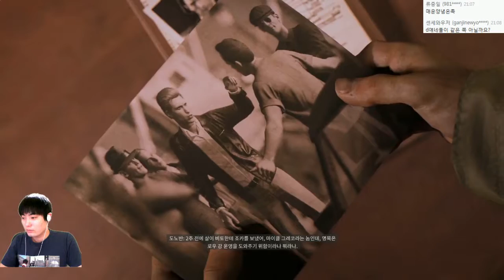[최신작] 마피아3 (MAFIA3) 고화질 | 미국식 깡패들 이야기 | #12 - by조마문 (PC)